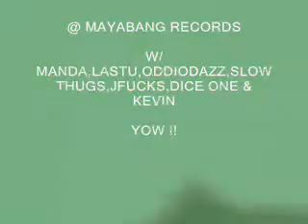PAKINGGAN MO SANA TEASER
SUPORTA ! ;)